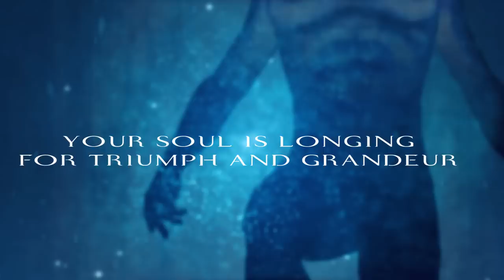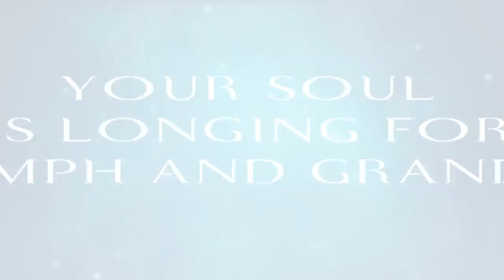BRYMIR - Chasing The Skyline (OFFICIAL LYRIC VIDEO)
Viktor Gullichsen - Lead Vocals
Sean Haslam - Guitar
Joona Björkroth - Guitar & B. Vocals
Jarkko Niemi - Bass & B. Vocals
Patrik Fält - Drums

Composed by Viktor Gullichsen
Arranged by Viktor Gullichsen & Joona Björkroth
Lyrics by Viktor Gullichsen

Recorded and mixed at Suomenlinna & JKB studios by Viktor Gullichsen & Joona Björkroth
Mastered by Mika Jussila at Finnvox

Lyric video by Obliviart & Patrik Fält
Cover art by Claudio Bergamin